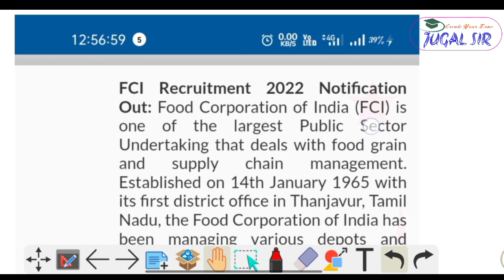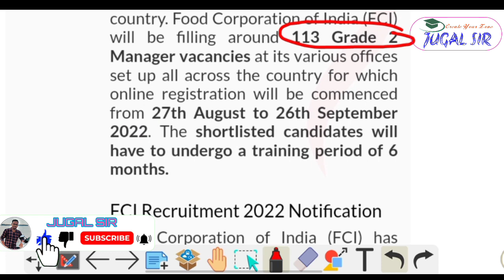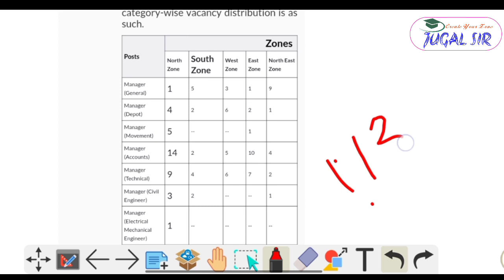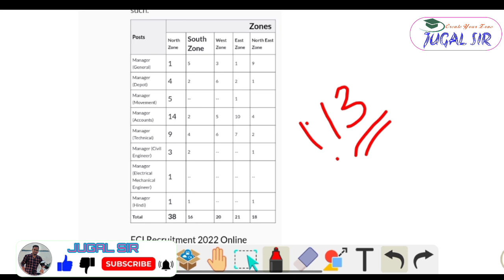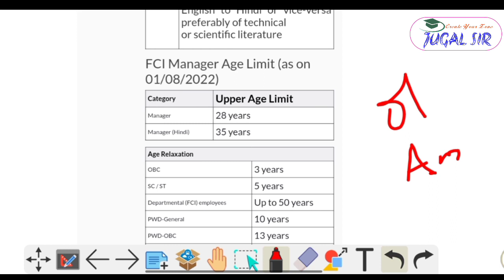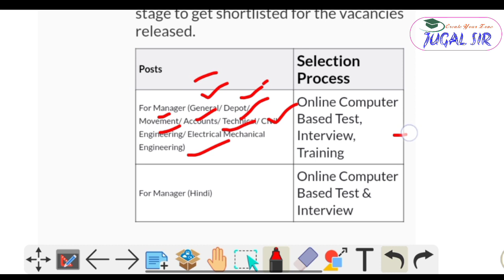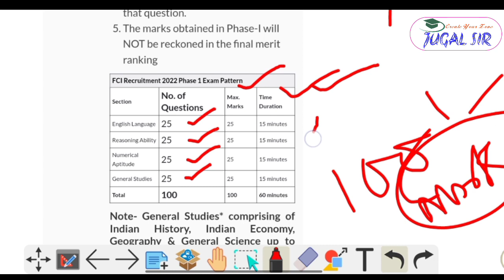JOBS NOTIFICATION 2022|FCI MANAGER POSTS 2022|JOBS ALERTS |Jugal Sir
JOBS NOTIFICATION 2022,FCI NOTIFICATION 2022,
Details on Zone wise vacancies in different categories of Food Corporation of India 2022

new notifications of FCI
Assistant Grade 3 post
vacancy-5043
apply soon...

In this Channel you will get complete notification regarding upcoming various jobs details and also study materials in the following jobs.
- ASO
- OPSC
- OSSSC
- ASO
- OTET
- OSSTET
- CTET
- KVS
- NVS
- BANKING
- SSC
- RAILWAYS
STATE AND ALL OTHER CENTRAL GOVERNMENT JOBS

To stay connect with my channel
Thanking you...Jai Hind.